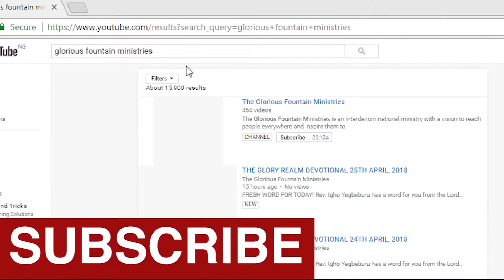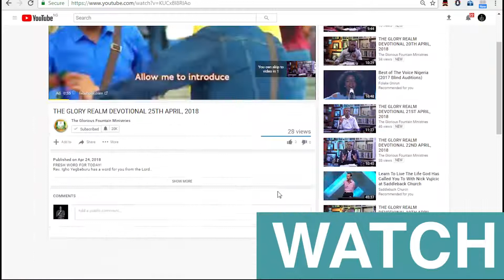THE GOSPEL OF JOHN | THE GLORY REALM DEVOTIONAL | 11TH JULY 2018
TheJourneyThroughJohn is getting more and more interesting. Tune in to today's GloryRealmDevotional and witness the amazing revelations God has in store for us.

Join Pst. Igho Yegbeburu as we continue on this revealing journey through the gospel of John. Please Share with friends and family.